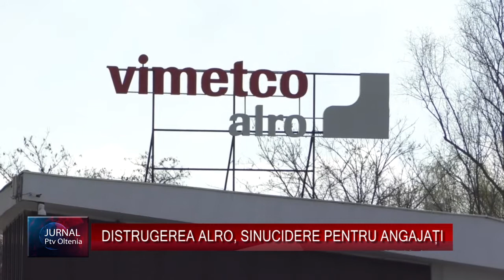DISTRUGEREA ALRO, SINUCIDERE PENTRU ANGAJAȚI